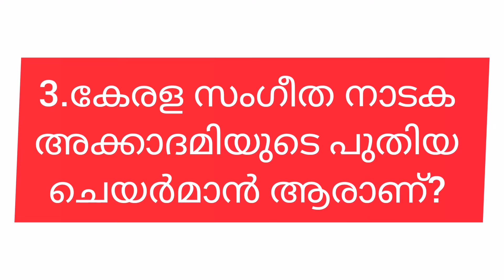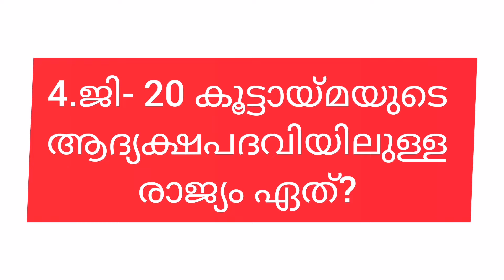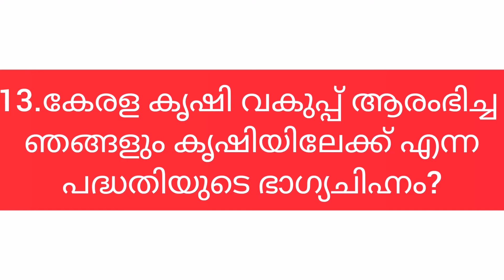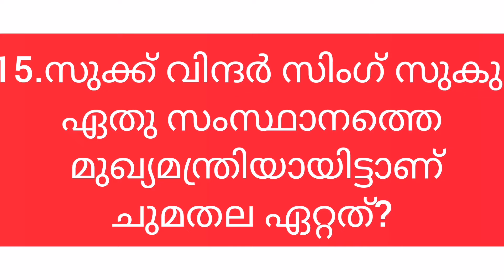USS പൊതു വിജ്ഞാനം 2023 | US S current Affairs 2023 | Important questions and answers